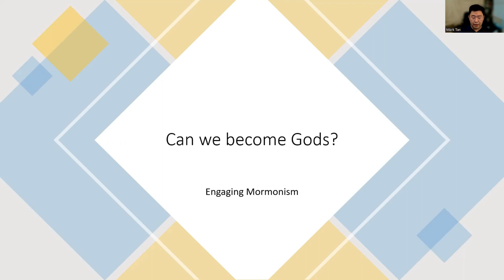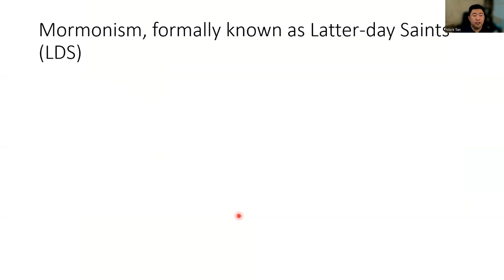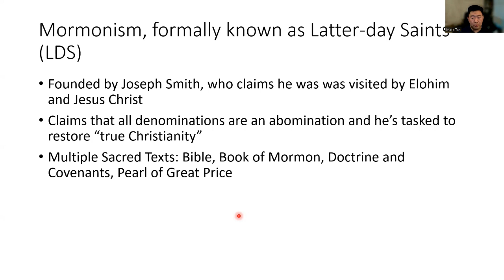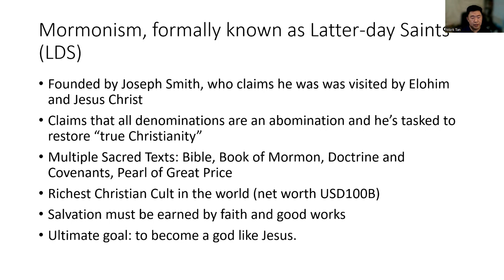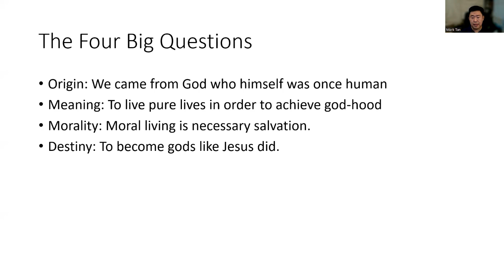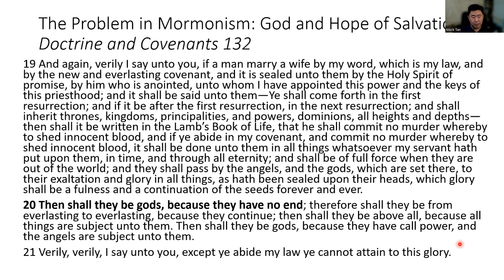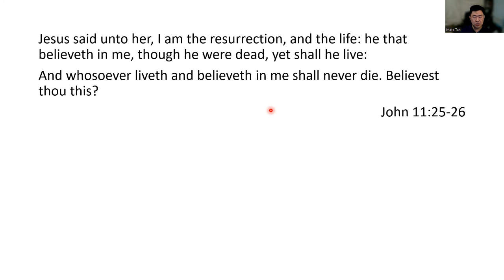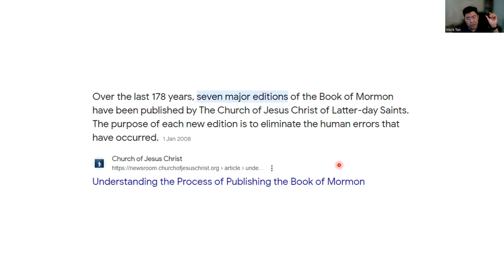230822 Christian Cults - Mormons 1